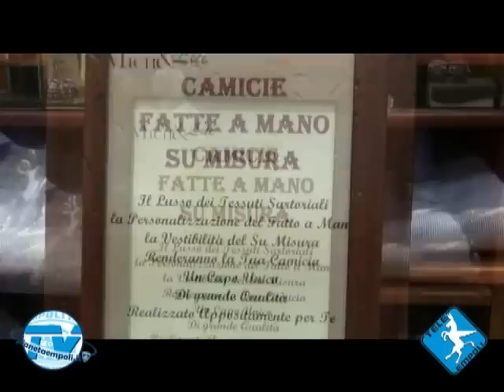PIANETAEMPOLI.IT - TELEEMPOLI | Sintesi Pro Vercelli-Empoli 0-1 (34ima Giorn.Serie B - 2012/13)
L'Empoli riscatta la debacle interna con il Bari vincendo al Piola di Vercelli per 1-0. Agli azzurri è sufficiente un rigore di Tavano al 14' del secondo tempo.

PRIMO TEMPO - Gara certamente condizionata dalle assenze nella Pro Vercelli e dalle condizioni fisiche non ottimali degli azzurri, alcuni dei quali reduci addirittura da cinque partite negli ultimi tredici giorni (vedi Saponara per esempio).
La partita è giocata su ritmi davvero blandi e ne esce fuori una gara molto povera di contenuti tanto che nella prima frazione non c'è quasi niente da segnalare se non il cambio forzato di Laurinì sostituito da Romeo ed un'occasione sprecata da Tavano servito al bacio da Maccarone e che si fa ipnotizzare dal portiere avversario.

SECONDO TEMPO - Le due squadre alzano leggermente i ritmi anche se la partita resta comunque poco "attraente". Al 13' la svolta del match. Sugli sviluppi di un angolo battuto da Valdifiori dalla sinistra Tonelli, appostato in area di rigore per provare la deviazione vincente, viene anticipato con una mano da Scavone (forse però spinto dallo stesso Tonelli, ndr). Per l'arbitro è rigore che un minuto dopo Tavano realizza per quello che sarà il gol vittoria. Nel finale brivido per un tiro di Iemmello deviato da un difensore azzurro e che Bassi toglie da sotto la traversa.
Verona e Livorno pareggiano in trasferta rispettivamente con Sassuolo e Bari e gli azzurri rosicchiano 2 punti e tornano a -8: giochi Play Off momentaneamente riaperti.

Video montaggio sintesi a cura di Gabriele Guastella